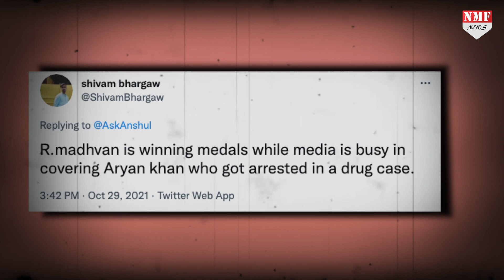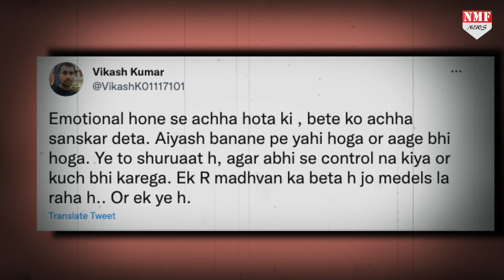Shahrukh का बेटा ड्रग्स केस में फंसा और R. Madhavan का बेटा देश का नाम रोशन कर रहा !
शाहरुख खान के बेटे आर्यन खान का नाम जबसे ड्रग्स मामले में आया है, तभी से शाहरूख ट्रोलिंग का शिकार हो रहे हैं,  भले ही ड्रग्स मामले में कई दिनों के बाद आर्यन को बेल मिली हो और वो जेल से बाहर आ गए हो,
Editor-vinay
producer-prashant